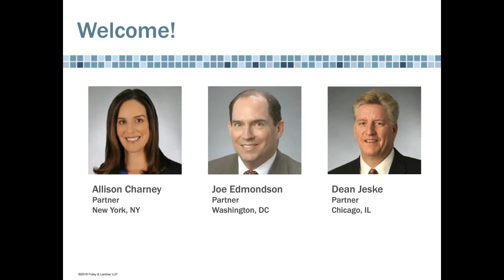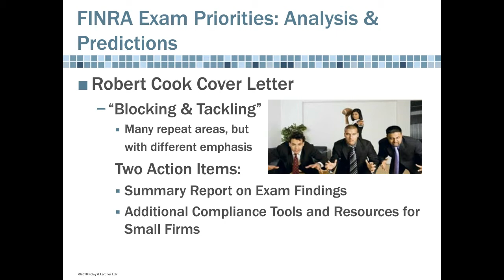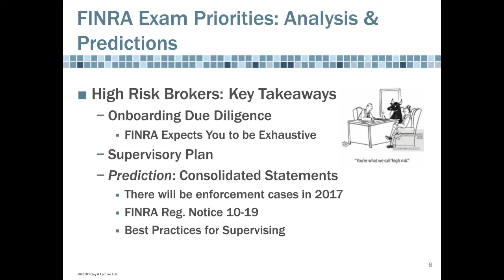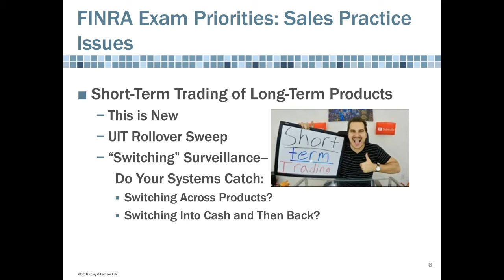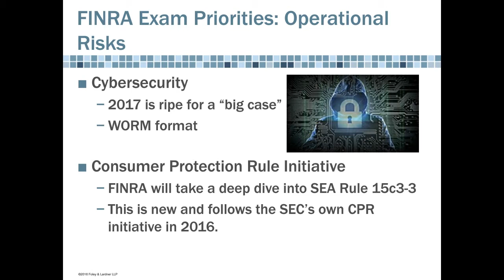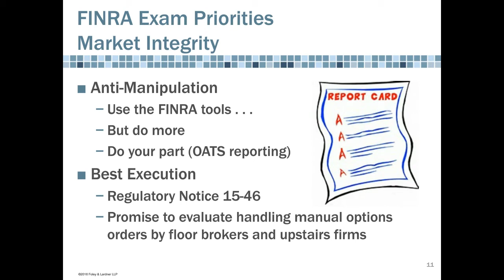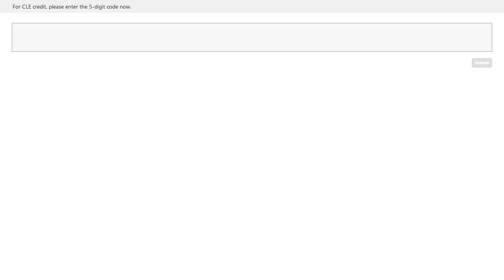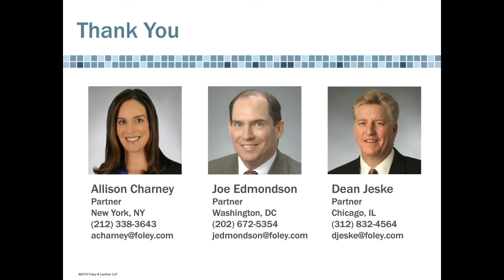FINRA Exam Priorities and Enforcement Initiatives: Analysis and Predictions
The Financial Industry Regulatory Authority (FINRA) recently issued its annual Regulatory and Examination Priorities Letter, which addresses several broad policy issues they believe should be key points of emphasis for member firms in 2017. What are these points and how will they affect your business?

For more information on this webinar, please visit the Foley.com event